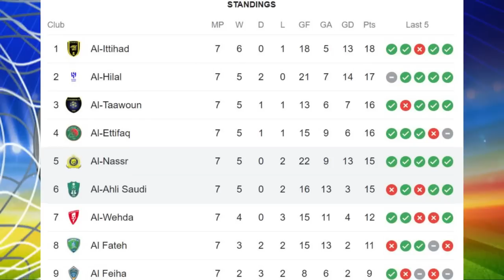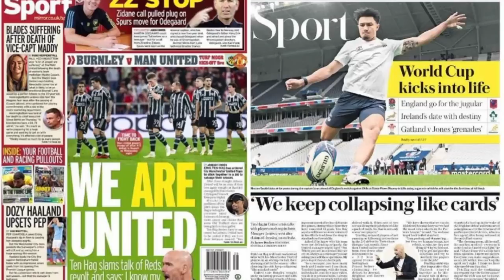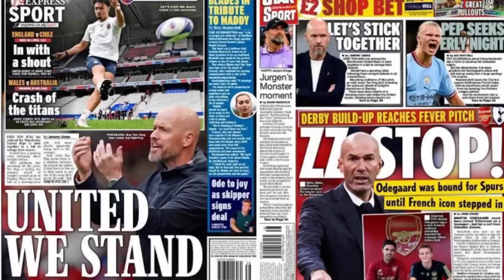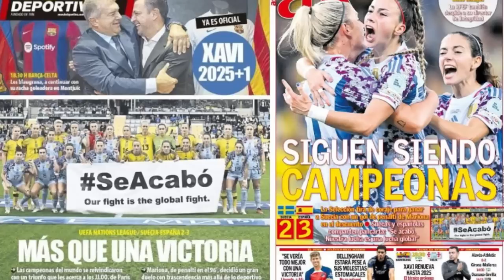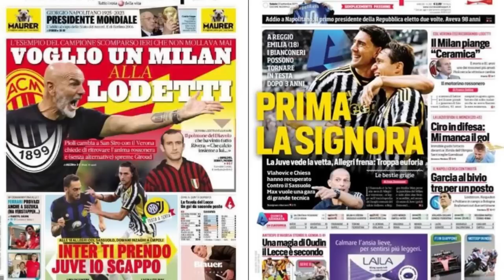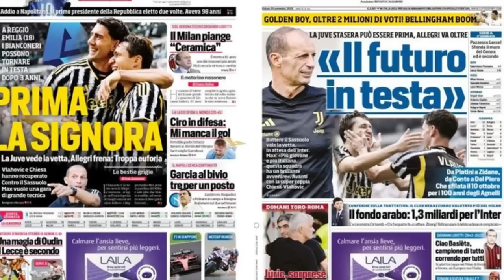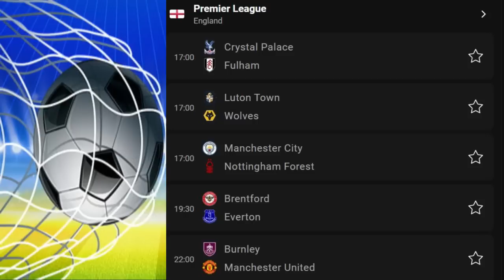WARGESYADA De Gae kubadda wuu nacay, CR7 maba la iska celin karo, Ten Hag guusha uu caawo rabo